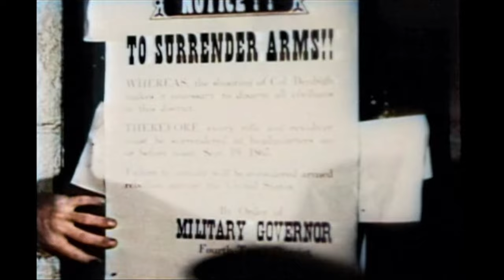Southward Ho! | COLORIZED | Rare Western Film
Southward Ho! - In post-Civil War Texas a former Union officer is the government's chief law enforcement official and tax collector. Roy discovers that the man is also the head of an outlaw gang.

Southward Ho! (1939)
Director: Joseph Kane
Writers: Jack Natteford, John Rathmell, Gerald Geraghty
Stars: Roy Rogers, Lynne Roberts, George 'Gabby' Hayes
Genre: Western
Country: United States
Language: English
Release Date: March 19, 1939 (United States)
Filming Location: Santa Clarita, California, USA

Synopsis:
Reb soldiers Roy and Gabby return to Texas after the Civil War. The Union Colonel they find in command is a fair man but his subordinate Captain and his men are out to rob and cheat the Texans. After the Texans give up their guns the Captain has the Colonel murdered, so Roy must find a way to retrieve the confiscated guns.

Reviews:
"Roy Rogers' career as a leading man had been going for less than two years when he teamed with his soon-to-be friend and mentor George "Gabby" Hayes. The pairing was perfect. Roy summed up all that had come before him in the way of cowboy stars. Gabby would set the high mark for what a sidekick should be, mostly because of his superb abilities as an actor.

The story begins with Roy and Gabby serving in the Confederate army as they encounter a small group of Union troops under the leadership of Colonel Denbigh, played by Wade Boteler. Gabby and Colonel Denbigh exchange words before Gabby and Roy return to their own camp. Back at camp Gabby tells Roy about his inheritance of half a cattle ranch in Texas, and the two make plans for their new life as ranchers after the war. Upon arriving in Texas Gabby soon finds out that the person who owns the other half of his ranch is none other than the Union colonel with whom he had eluded during the war is his partner. The colonel also happens to have a beautiful daughter named Ellen, played by Mary Hart. As Gabby tangles with the colonel, Roy pursues Ellen.

The bad guys are Yankees! Or, at least they appear to be Yankees. Colonel Denbigh has been put in charge of restoring order during the era known as Reconstruction. Having been instructed that a detail of soldiers would arrive to help enforce laws and aid in tax collection, he does not suspect that the soldiers that arrive are all crooked men who were thrown out of the Army. As the outlaw gang operates under the guise of enforcing the law, Roy must find a way to help the ranchers that are being robbed and defeat the crooks. Of course he does it with great charm and lots of excitement.

Southward Ho is an excellent movie from the Roy Rogers series of western movies. The movie does not rely on too much singing and romance. Instead it moves along nicely with the plot getting thicker and the action getting better. This one is definitely a must-see!"
- written by "stevehaynie" on IMDb.com

Also Known As (AKA):
(original title) Southward Ho!
Brazil Bandoleiros de Uniforme
Germany Soldaten Südwärts
United Kingdom Southward Ho!
United States Southward Ho!

SUPPORT US!